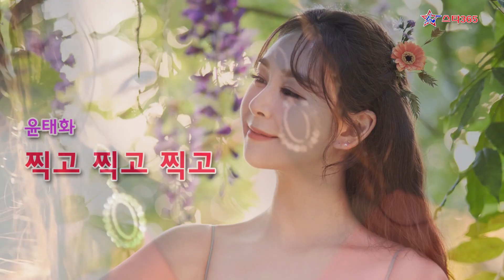윤태화-찍고 찍고 찍고